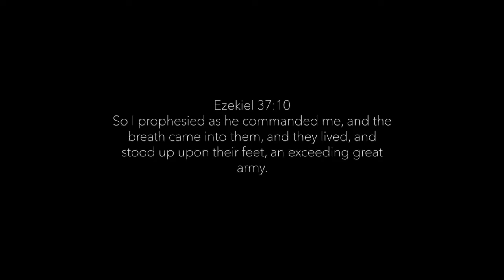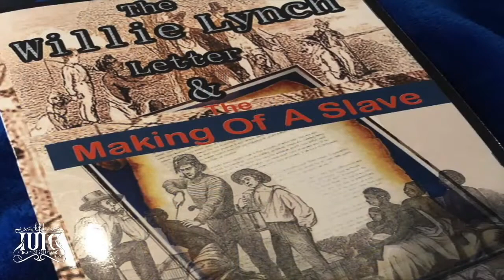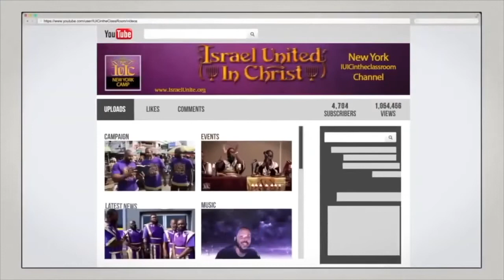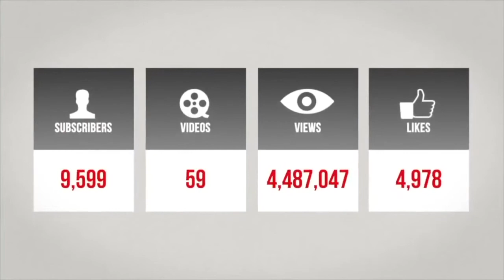The Israelites: Return To Your God Given Nationality